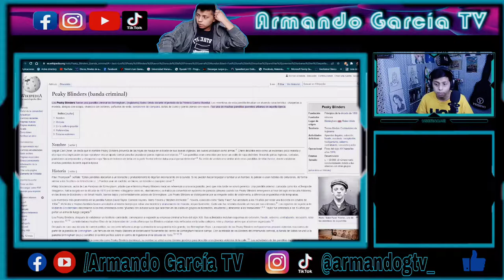¿Realmente soy un Peaky Blinder? 🎩🍷🧐 - Armando García TV ʕ•́ᴥ•̀ʔっ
╔╝(¯`v´¯)
╚══`.¸.[🏁 1M Suscriptores]

Puedes darle LIKE 👍 y COMENTAR 💬 que te pareció el video.!!!

✅ REDES SECUNDARIAS

⏩ armandogtv_ ❤(ˆ‿ˆԅ)